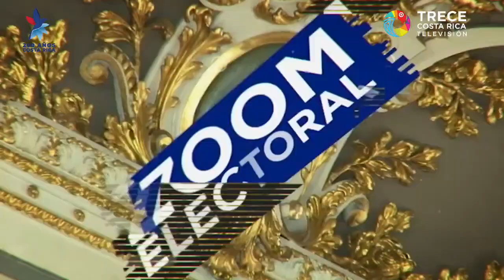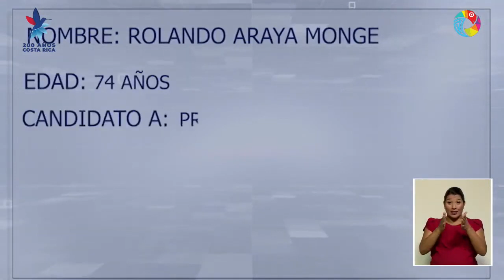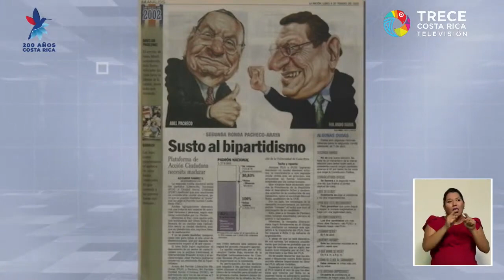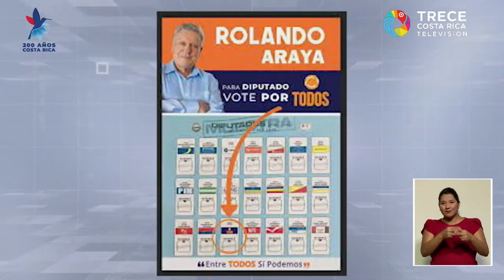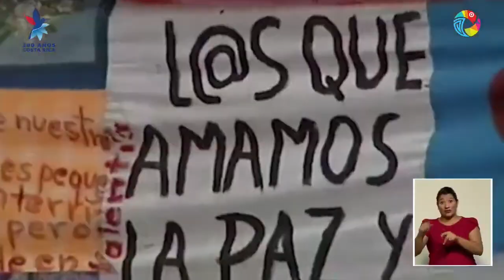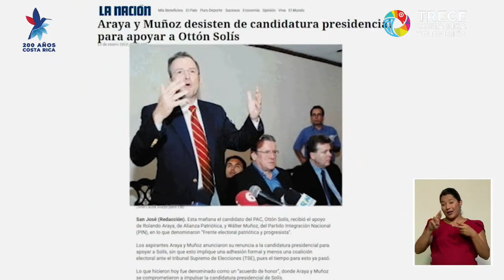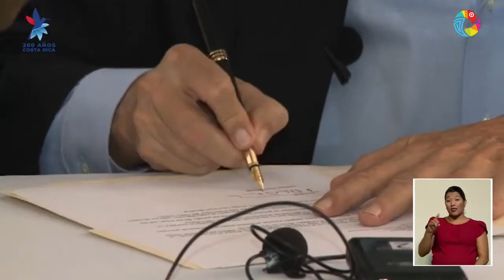Rolando Araya Monge - Biografía No Autorizada